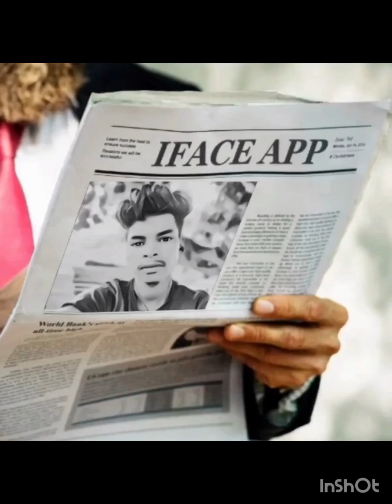new Nagpuri Jharkhandi hai Tera Papa ka matalab hindi main bhi poochh raha hun uska mobile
LK LK